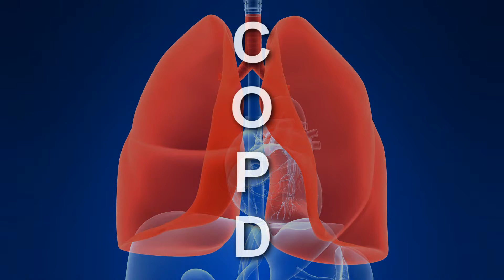UNT Health tests for alpha-1 antitrypsin deficiency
Dr. Sherif Al-Farra discusses alpha-1 antitrypsin deficiency, which is a genetic disorder leading to early onset emphysema and cirrhosis. Our UNT Health Pulmonology department will continue to offer this test free of charge to patients.

Please note: This video was created before our next step forward as UNT Health Fort Worth.

UNT Health reflects the strength of the UNT System and our mission in action as a leader in health education, health research and health care.

Any mentions of “HSC” or “Health Science Center” refer to what is now branded as UNT Health.